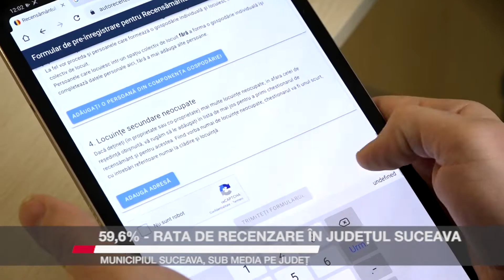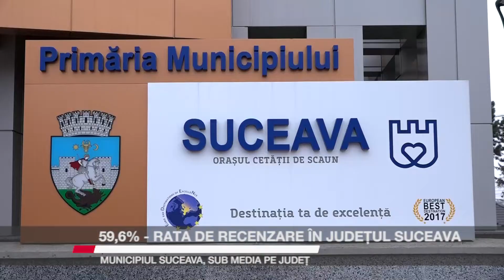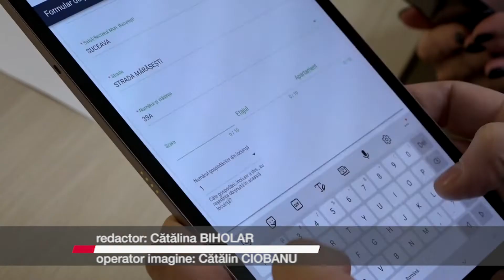59,6% - rata de recenzare în județul Suceava. Municipiul Suceava, sub media pe județ.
Aproape 124 de mii de suceveni au fost recenzați în județul Suceava în cea de-a doua etapă, cea în care recenzorii fac interviurile la domiciliu. Acestea se adaugă celor 243.660 de suceveni care au participat la prima etapă, de autorecenzare sau autorecenzare asistată. Astfel, până la 21 iunie, județul Suceava are 59,6% din populație recenzată din totalul populației rezidente estimată la 1 decembrie 2022, de 616.434 persoane.